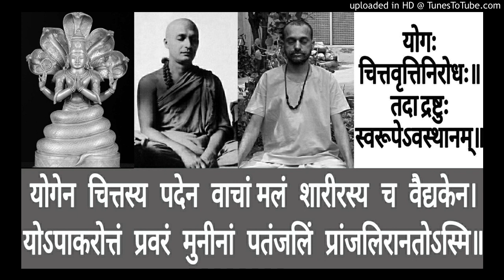Yoga Sutra YP 06 Swami Shantidharmananda Saraswati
Yoga Practical YP 06 YN-H SNS 02